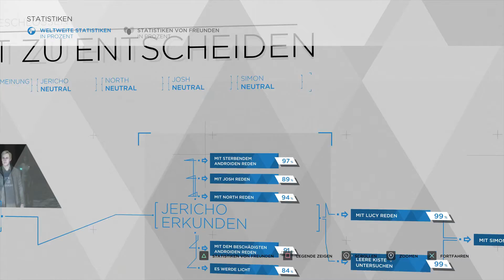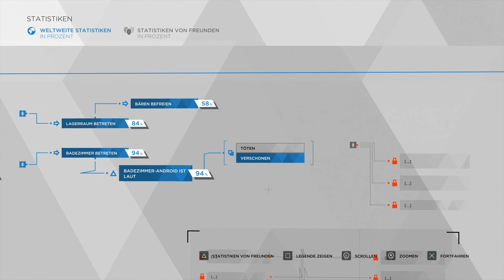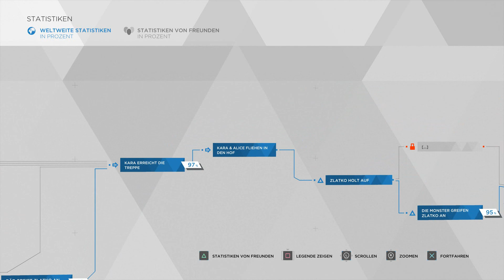#15 Let's Play Detroit: Become Human (DE/Full HD/Blind)-Zlatko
Detroit: Become Human [PS4/Deutsch/Full HD/Blind]
Release: 2018
Entwickler: Quantic Dream
Publisher: Sony

Spielbeschreibung
BESCHREIBUNG
Werde menschlich

DIE WELT IST, WAS DU DARAUS MACHST …
Gestalte die Zukunft

Erkunde die zahlreichen Schicksalswege der Charaktere und führe sie durch eine sich verzweigende Geschichte, die sie dazu zwingt, sich komplexen persönlichen Fragen zu stellen und in letzter Konsequenz auch die Natur ihrer eigenen Existenz infrage zu stellen.